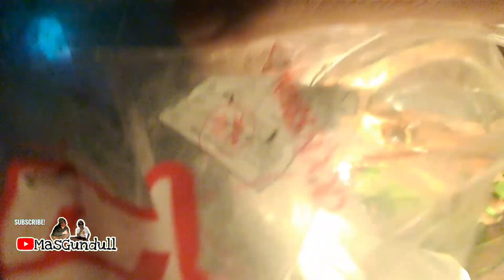Tempatnya jangkrik aduan pada ngumpul | Spotnya bener" gacor